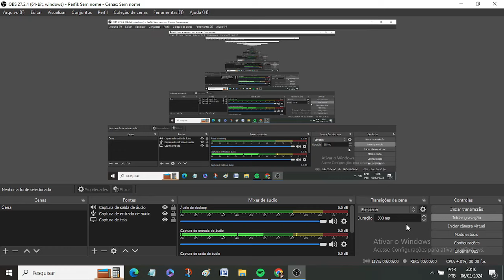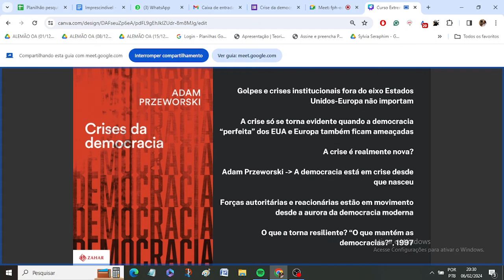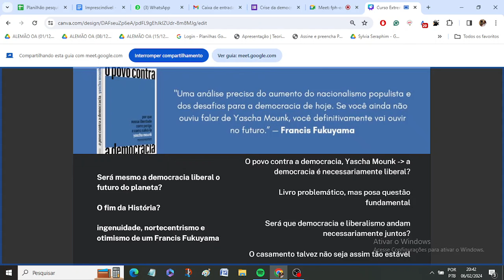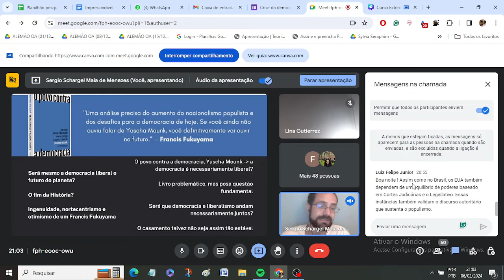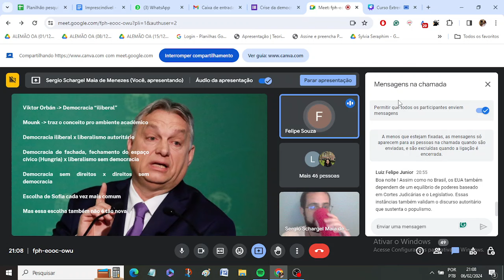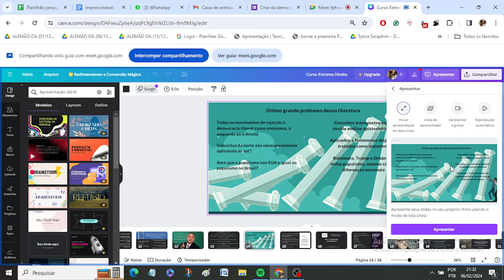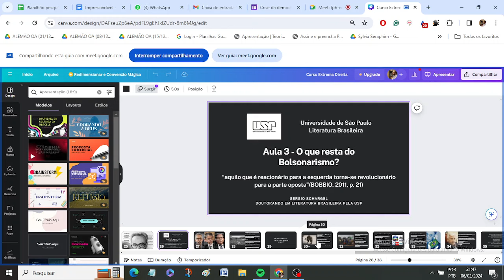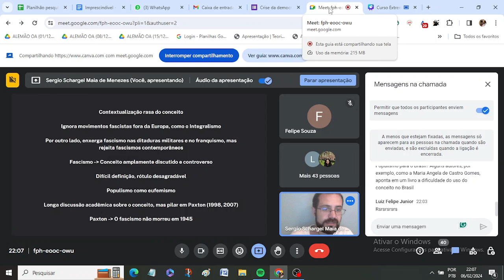A extrema direita no século XXI: uma tentativa de conceitualização - Aula 2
Os objetivos deste curso são múltiplos: primeiramente, promover uma análise crítica da ascensão da extrema direita no século XXI, contextualizando-a historicamente dentro das democracias liberais e identificando suas raízes na atual crise. Além disso, busca-se desmitificar a ideia de que a fragilização democrática é um fenômeno novo, oferecendo uma visão ampla e contextualizada. Por meio de debates, análises críticas e reflexões aprofundadas, o curso pretende desafiar pressupostos estabelecidos, permitindo aos participantes uma compreensão mais ampla e complexa desses movimentos de erosão democrática. O objetivo final é contribuir para a ampliação do entendimento e o enfrentamento dos desafios da política democrática no século XXI, proporcionando novas perspectivas e debates significativos.

Coordenação
Profa. Eliane Robert Moraes, da FFLCH.

Ministrante(s)
Sergio Schargel Maia de Menezes